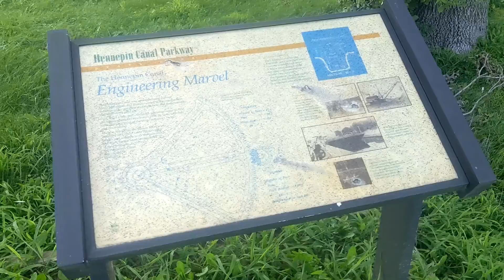The American Discovery Trail #35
My thru hike of the American Discovery Trail.